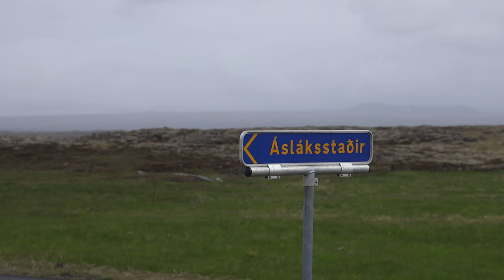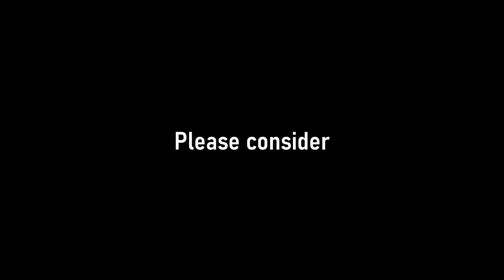How do you tip in Iceland?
In this little video I share with you my golden rule of how, when and how much to tip while in Iceland. I hope it helps any would-be travelers heading here.
Wanna buy me a cup of coffee?